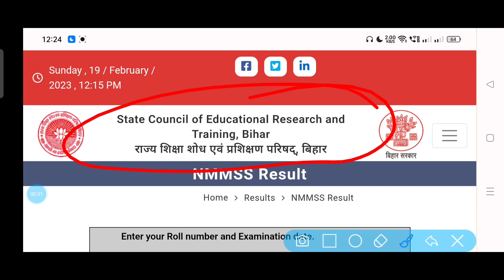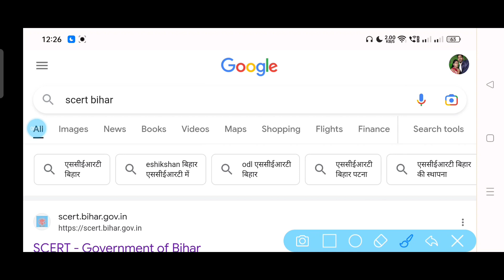बिहार मेधा छात्रवृत्ति परीक्षा 2023 का रिजल्ट कैसे देखें || Bihar Nmms Result 2023 Class 8th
Es Video Me Maine Bataya Hai Ki Bihar Nmms Exam 22 January 2023 Ka Result Kaise Dekhe Aur Bihar Me Megha Chhatravriti Pariksha 2023 Ka Result Kab Aayega Please Pura Video Dekhiye Aur Channel Ko Subscribe karen.